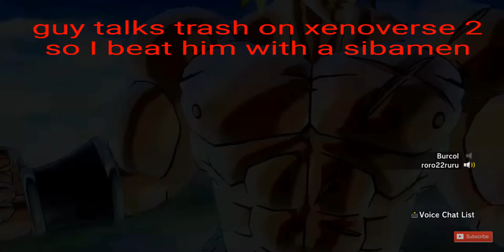April 28, 2019